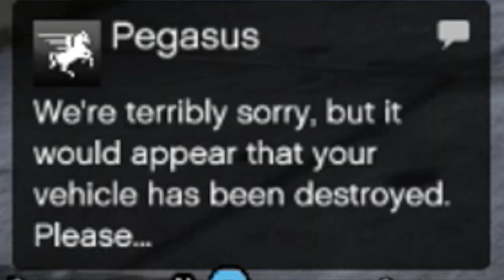Gta 5 funny moments 2 tank chaos